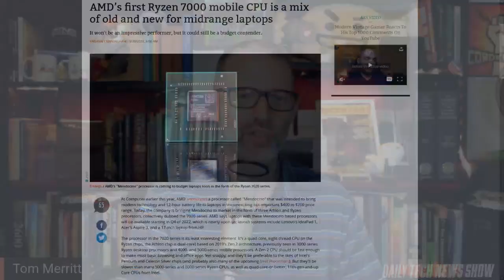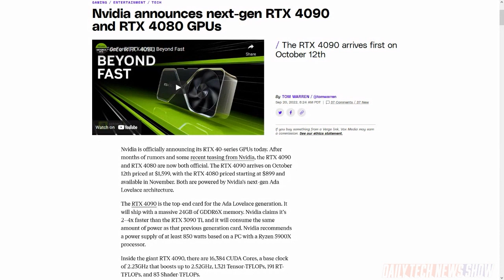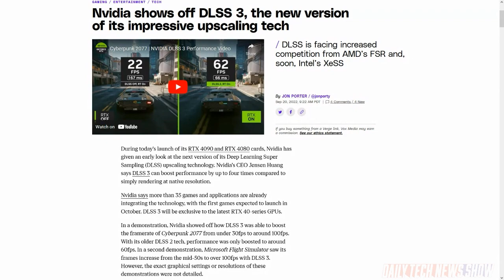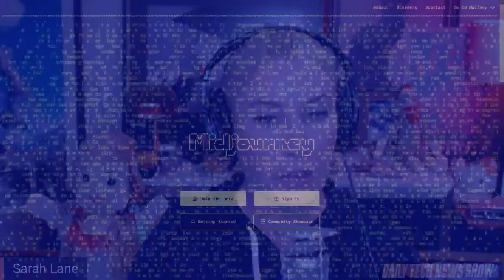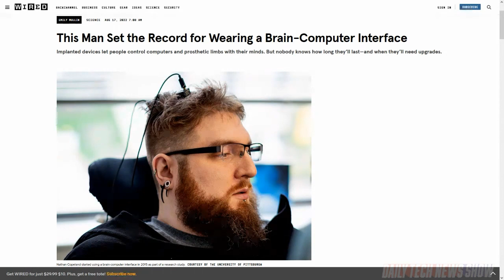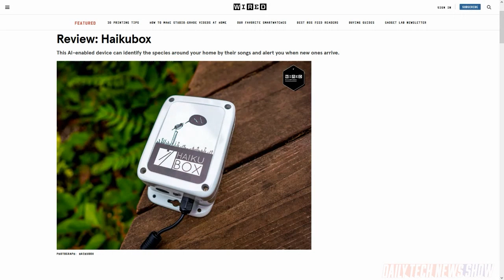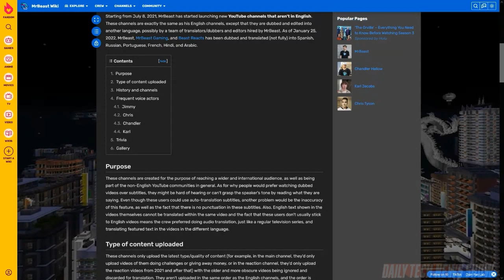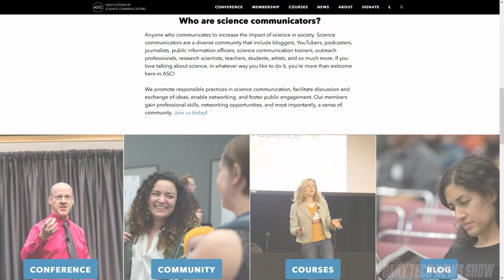Not All Brains Are Alike - DTNS 4358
Nvidia unveils its 4000 series of GPUs. Nvidia’s latest chip features improvements in ray-tracing speed and features, DLSS 3.0, and of course a much higher price point. We breakdown what Nvidia has unleashed and what it means for you. Plus we talk to Dr. Kiki Sanford about how brain-computer interfaces work. Plus OpenAI is now allowing AI art generator DALL-E to edit images with human faces, something that was banned due to fears of misuse.

Starring Tom Merritt, Sarah Lane, Dr. Kiki Sanford, Roger Chang, Joe.

Today’s guest:
Dr. Kiki Sanford

Next guest:
Scott Johnson